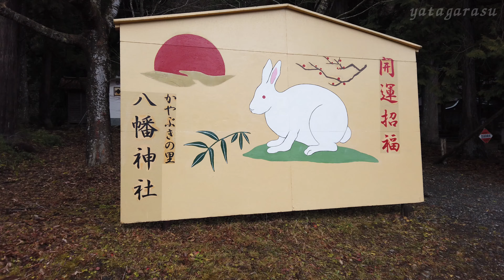京都・丹波の寺社#64 知井八幡神社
美山かやぶきの里に隣接して鎮座する八幡神社は、旧知井之庄９ヵ村の総氏神です。由良川を見下ろす高台にあり、境内にはたくさんの巨木が聳えています。

ホームページ「口丹波の社」　知井八幡神社のページ
【関連動画】
京都美山　かやぶきの里